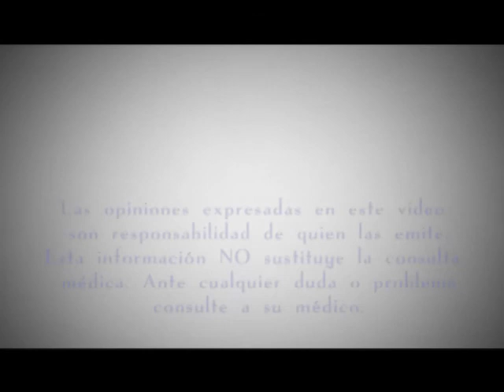¿Cómo se trata la epilepsia?